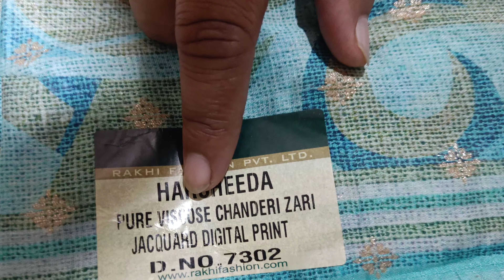🌹🌹 Special party wear suit by rakhi fashion Rate-2100 , ph no -9467802399🌹🌹